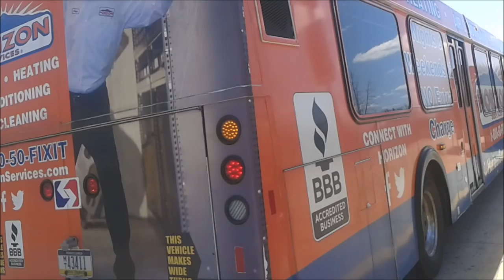SEPTA Route 90: 2006 New Flyer D40LF #8116 Full Length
Frontier District
From Norristown Transportation Center to Plymouth Meeting Mall
Bassy engine
Cummins ISL 280HP EPA 04
ZF Ecomat 6HP-592C